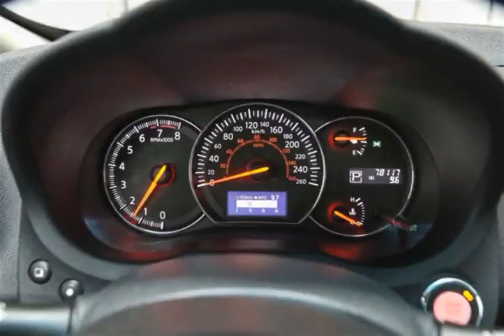Mark Wilsons Better Used Cars - 2013 Nissan Maxima 3.5 SV w/ LEATHER! SUNROOF! ALLOYS! POWER PA...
Mark Wilsons Better Used Cars - 2013 Nissan Maxima 3.5 SV w/ LEATHER! SUNROOF! ALLOYS! POWER PACKAGE! DC824963